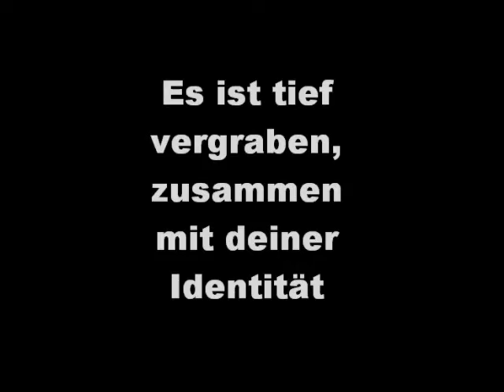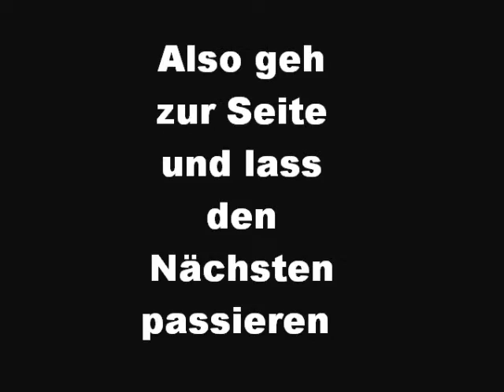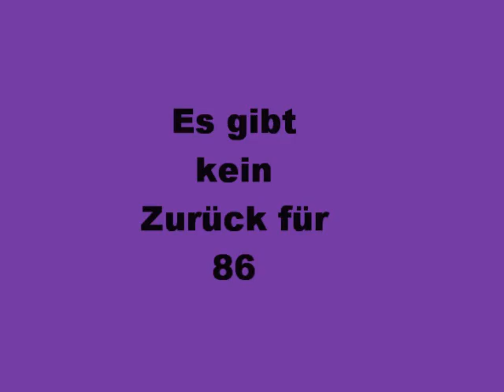Green Day - 86 Übersetzung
Artist: Green Day
Album: Insomniac
Song: 86
Alle Rechte bei Green Day, WMG, Warner Brothers und Billie Joe Armstrong, es ist NICHT mein Song.